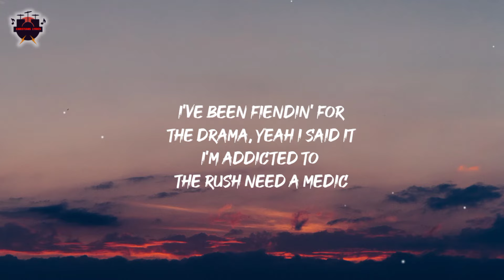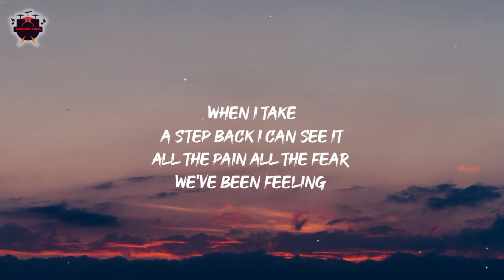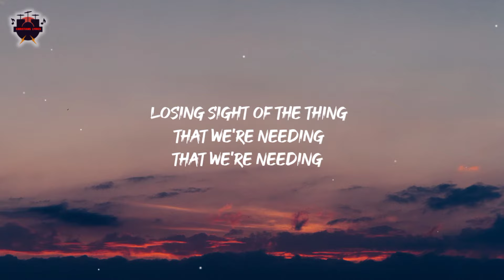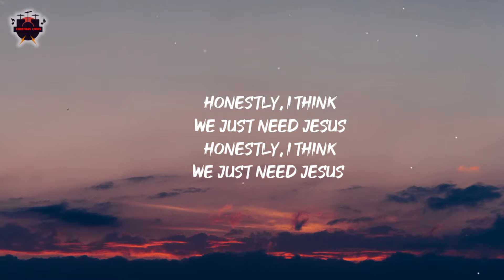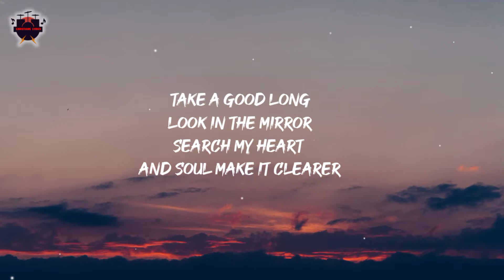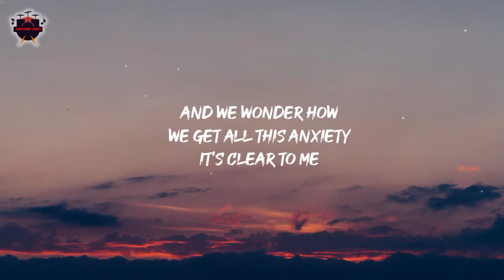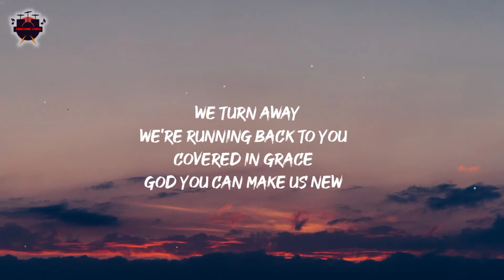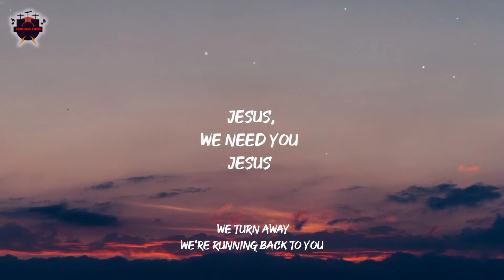Terrian - Honestly, we need Jesus (Lyrics)